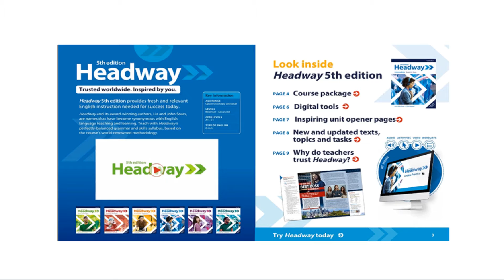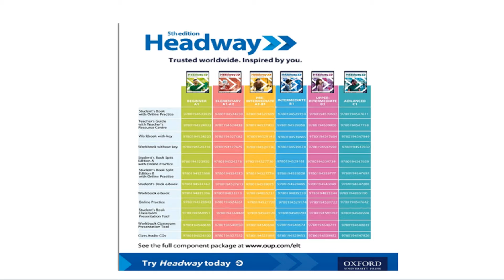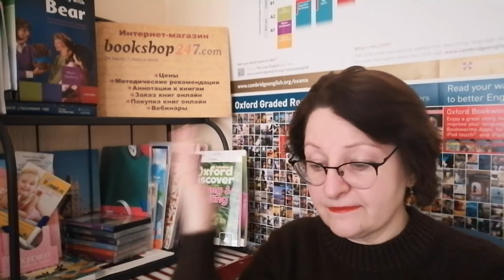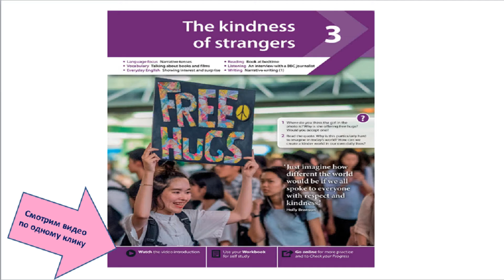Headway 5th Edition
Сегодняшний обзор мы посвящаем 5-му изданию всемирно известного учебного курса английского языка для взрослых - Headway!